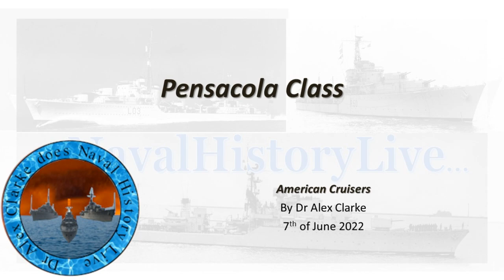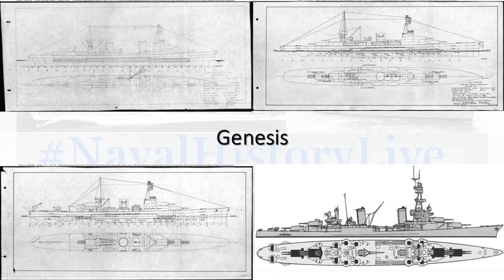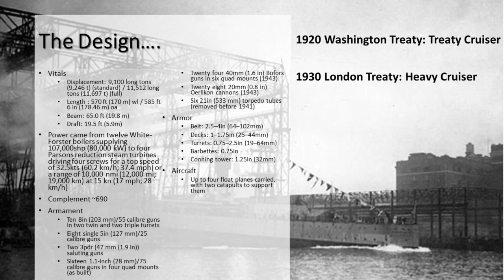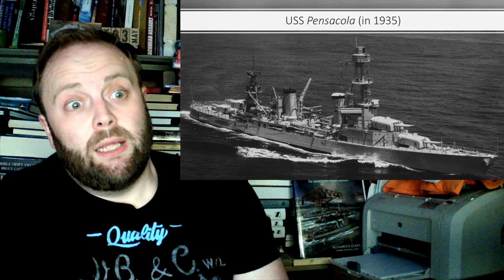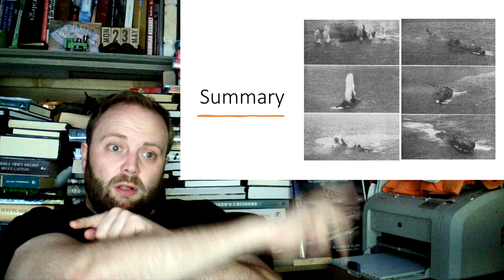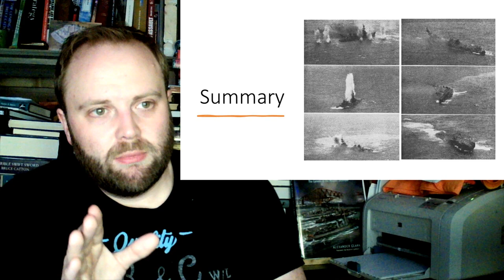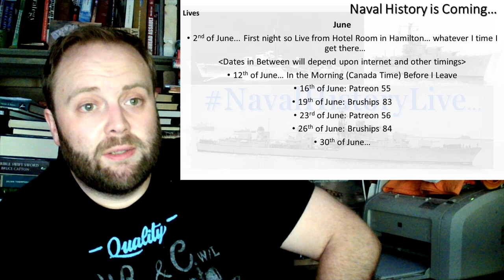Pensacola Class: US Interwar Cruisers (Long Patrol)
00:00 Pensacola Class
12:00 Part 2
24:00 Part 3
36:00 Part 4
48:00 End